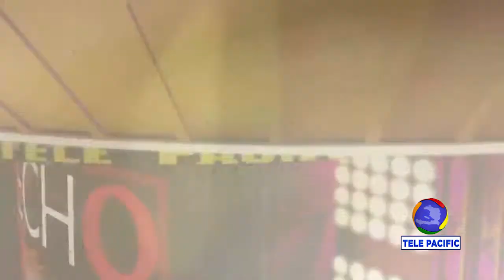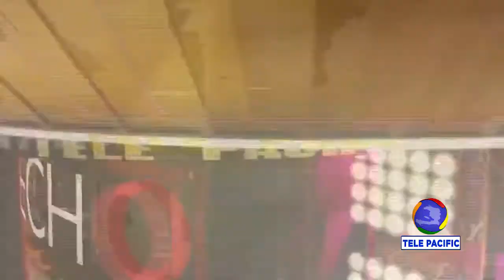ECHO DES ARTS - ATIZAN (LATANIER)